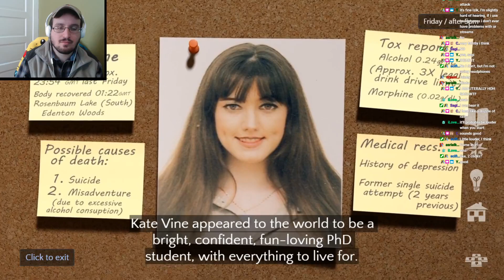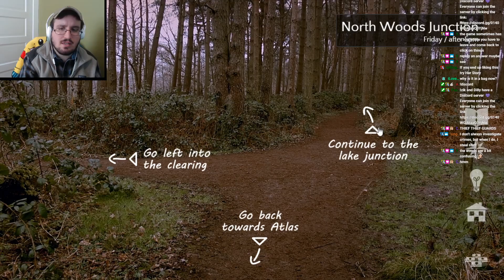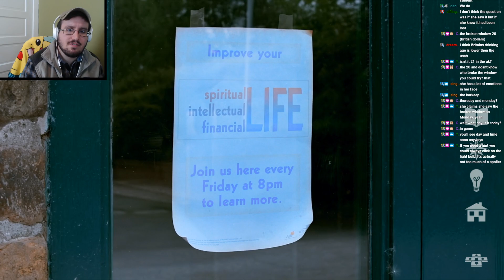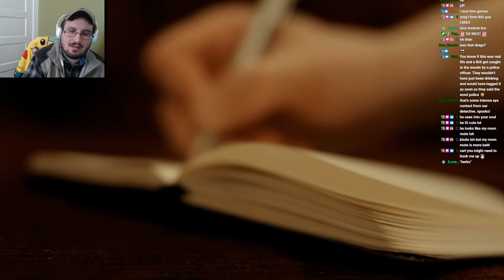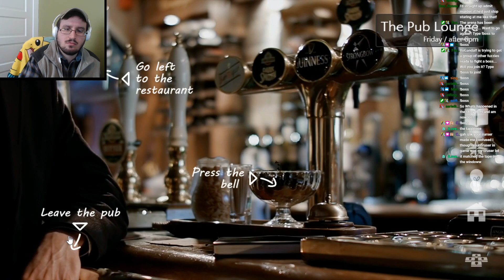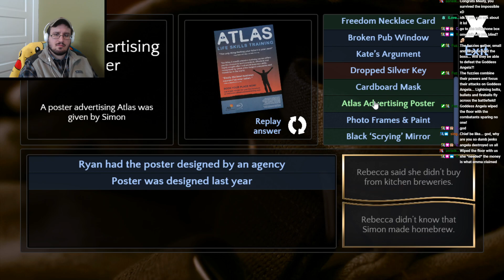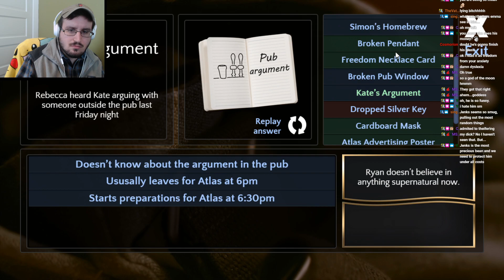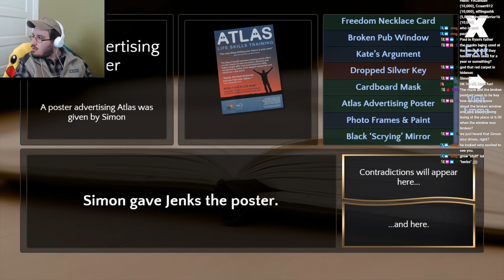Izik Streams Contradiction 19APR2020